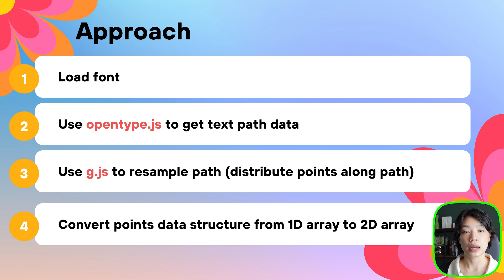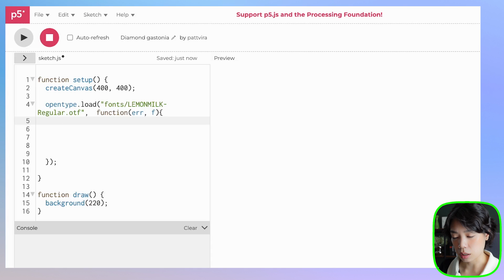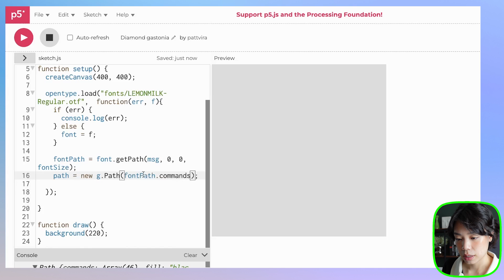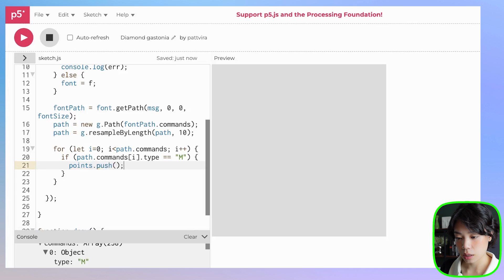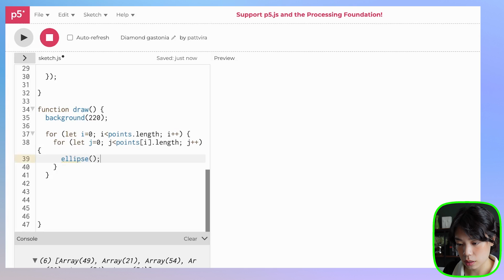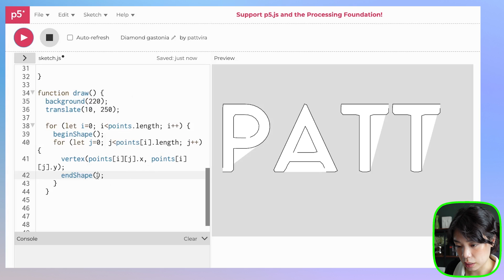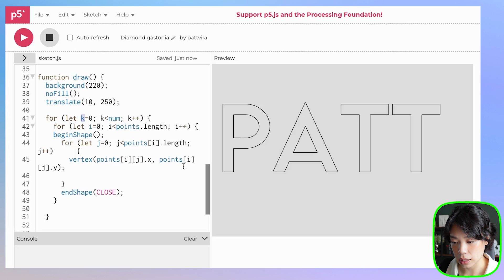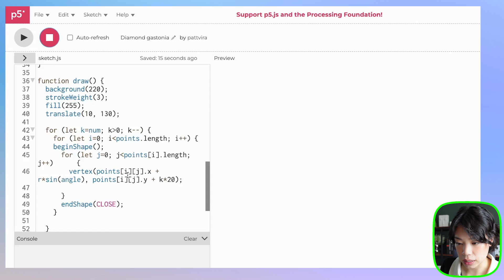p5.js Coding Tutorial | Oscillating Kinetic Typography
✨ Get your 'Basic toolkit to Getting Started with Creative Coding' on my Let me know if you find it useful!

Timestamps:
0:00 Intro
0:10 Using external libraries:  opentype.js and g.js
0:50 Step 1: Loading font
3:13 Step 2: Using opentype.js to get path data
4:36 Step 3: Using g.js to resample path
6:06 Step 4: Converting from 1D to 2D array
9:22 Working with array of points
12:24 Creating wavy text